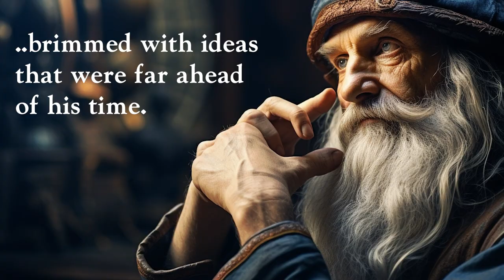10 Lesser Known Facts About Leonardo da Vinci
Leonardo da Vinci is a world-renowned painter and inventor, but did you know that he's more than just an icon of a Renaissance man? In this video, join us as we delve deeper into the 10 Lesser Known Facts About Leonardo da Vinci.